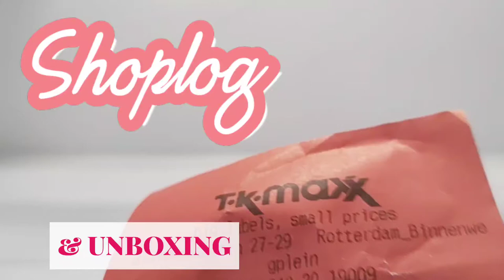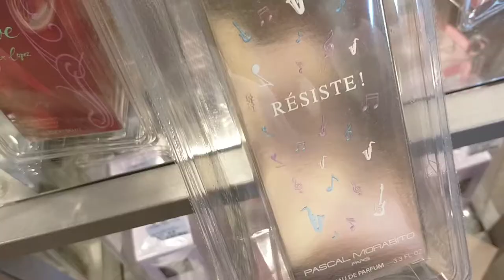Shoplog & Unboxing TKmaxx | DhiniVlog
Bestel Poster bij posterstore.nl met kortingscode: dhini35
Hiermee krijg je 35% korting op alle posters (excl selection). De code is geldig t/m 28 november. Wees snel dus!